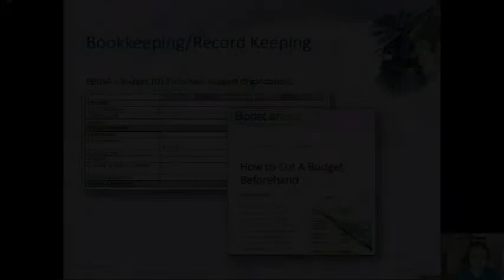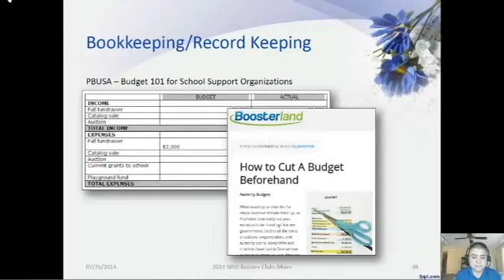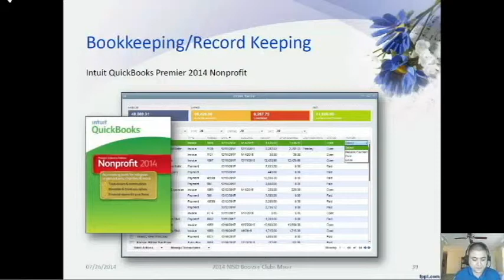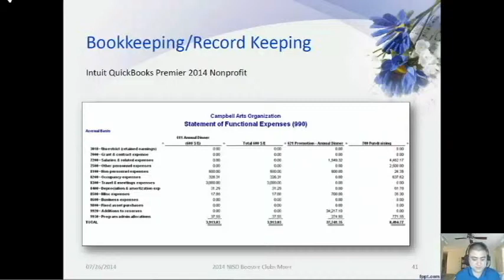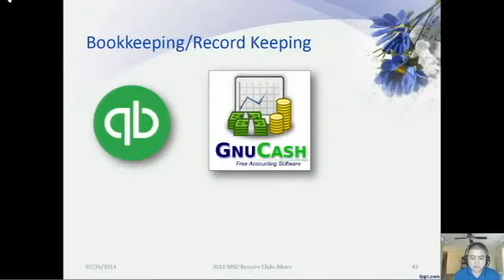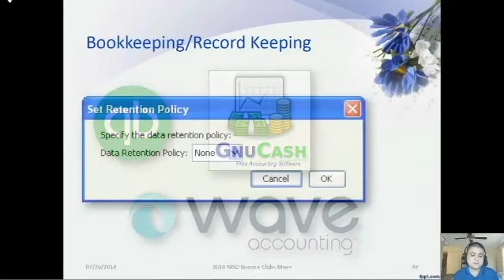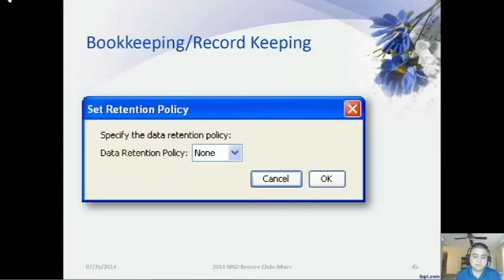Video005 - Bookkeeping Record Keeping